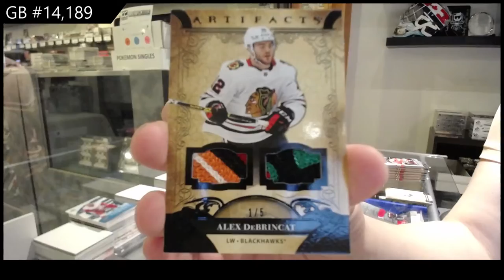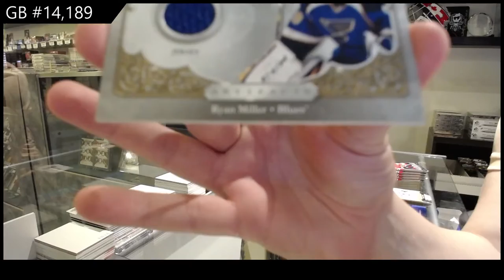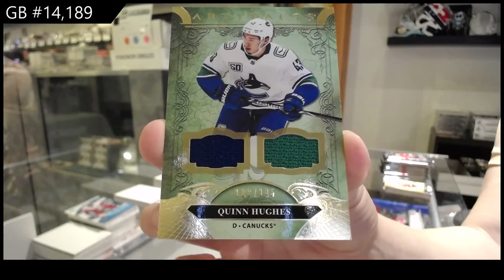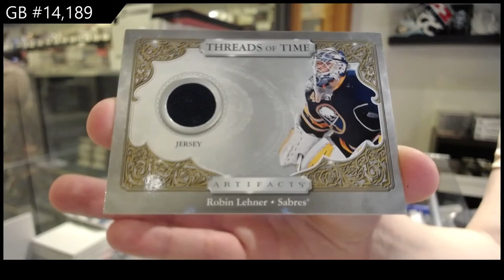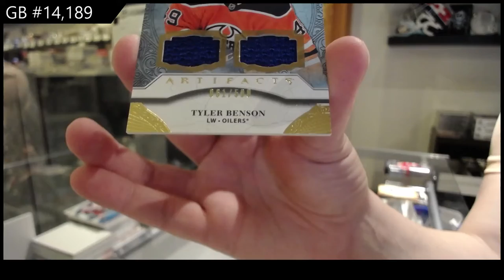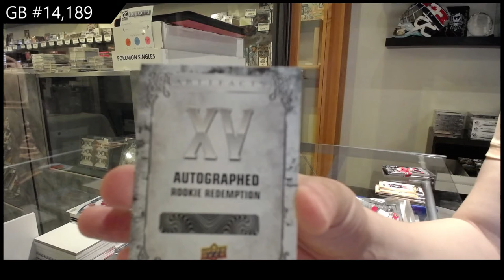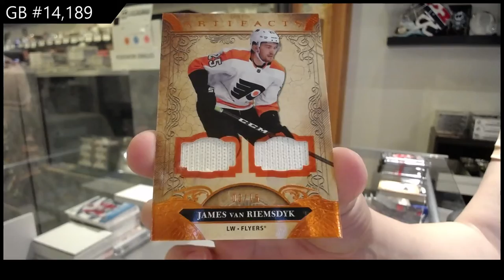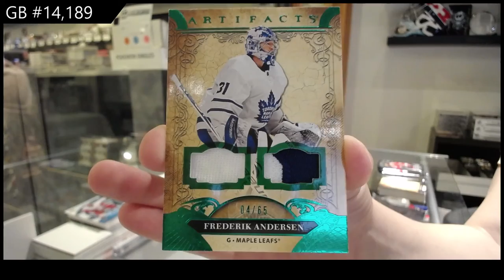20-21 Upper Deck Artifacts Hockey 4 Box Break - C&C GB #14,189